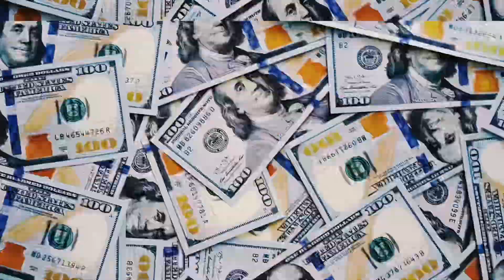Dream Sequences - Stars & Galaxies